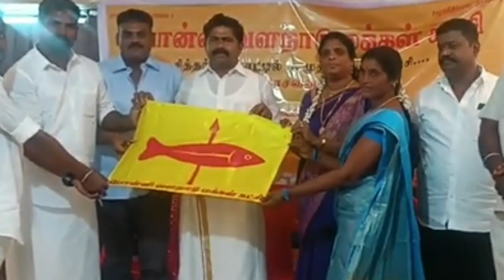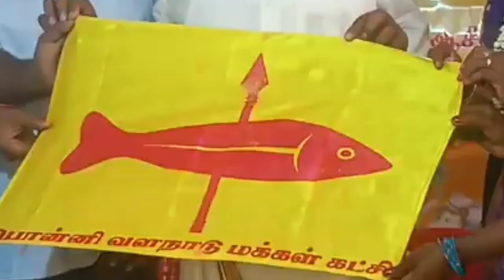தமிழ்நாடு முத்தரையர் வாழ்வாதார சங்கத்தின் இணையவழி ஆலோசனை கூட்டம்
குருபூஜைஅ. வெங்கடாசலம் சேர்வையார்விழா
குருபூஜைஅ. வெங்கடாசலம் சேர்வையார்விழா